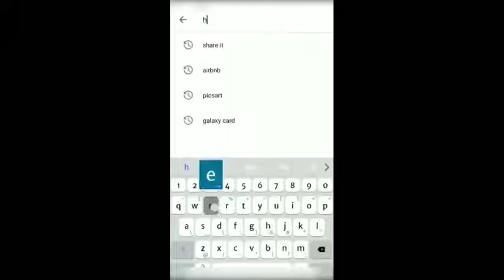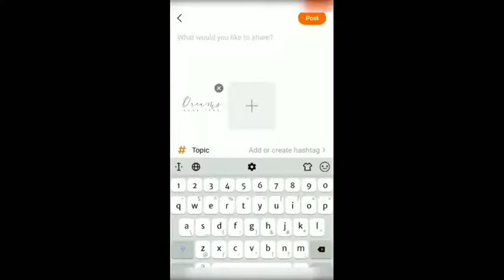New ☺Romantic Whatsapp status video Couple status Love Status 2019480p